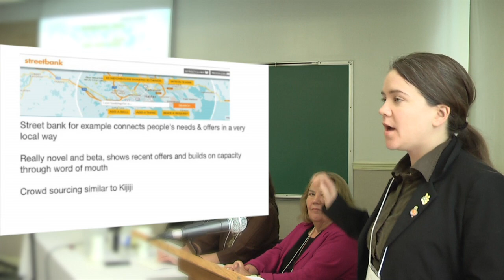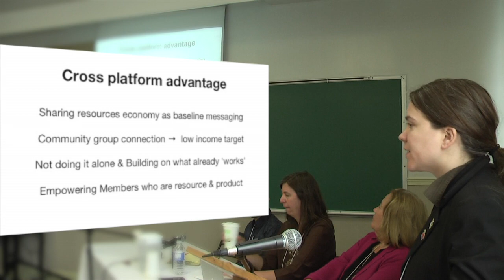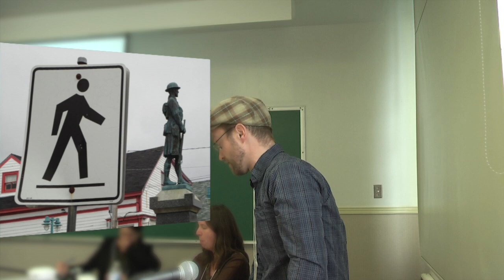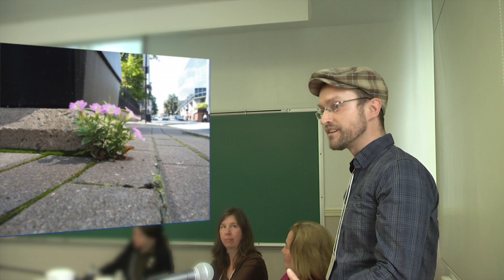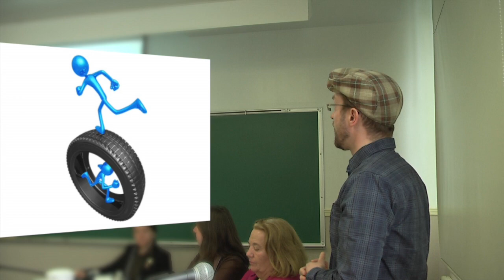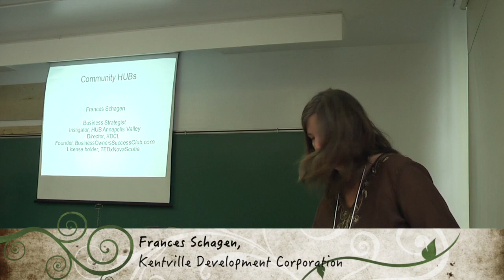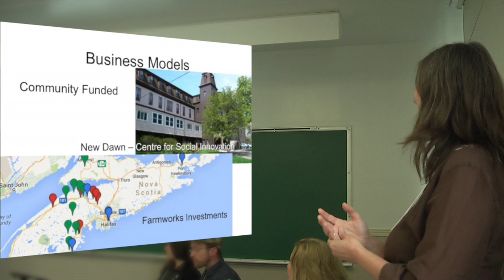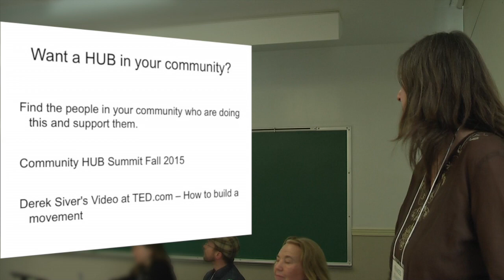Shared Community Resources Breakout Session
Special thanks to videographers Ethan Neville and Bruno Jennings and audio engineers Dillon Tonkin and Kevin Thompson. Video editing by Evan Warner.

Sharing creates immediate wealth – embedded in the community. Creative new approaches to shared resources have been developed by many communities around the world. This breakout session will explore some of the best, including tool libraries, street banks, social transportation systems, food centres and food swaps, community social/business hubs, community gardens, harvest gleaners, community lotteries and other ways to build prosperity through the community commons. The session will also discuss the potential for community land trusts.

MODERATOR
- Susan Witt, Executive Director of the Schumacher Center for a New Economics

PANELLISTS
- Kelly Schnare, Halifax Tool Library
- Derek Gillis, Community Transit Nova Scotia
- Frances Schagen, Kentville Development Corporation